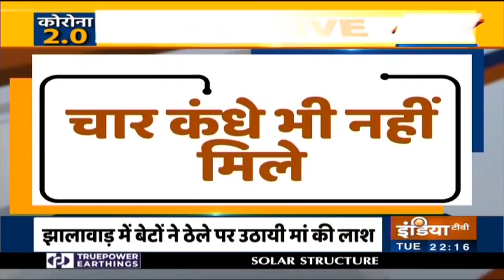COVID pandemic and the crippled healthcare system in India